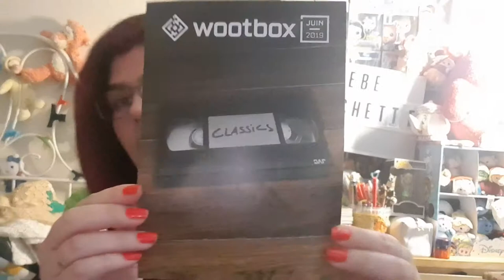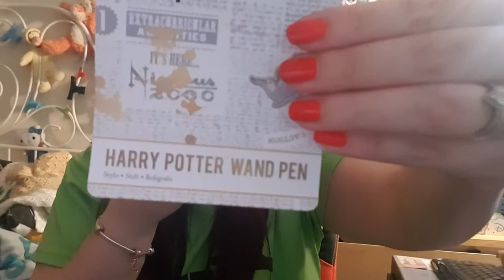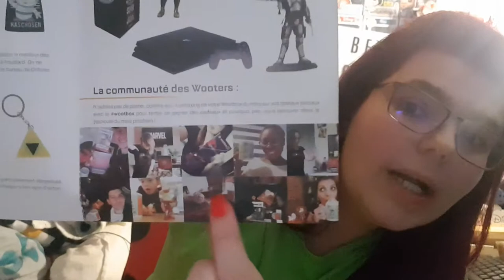Unboxincg de Wootbox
Unboxincg  de Wootbox  du mois de juin 2019